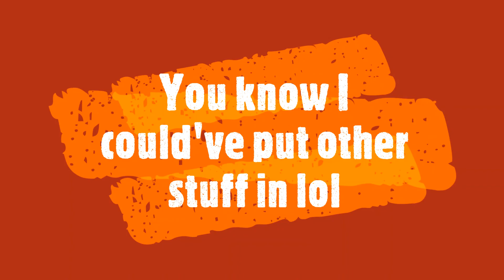School Portrayed by Fortnite